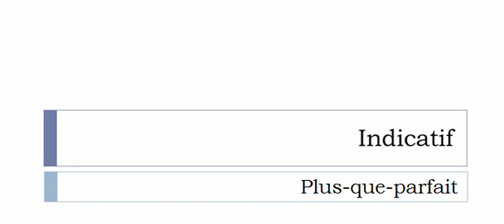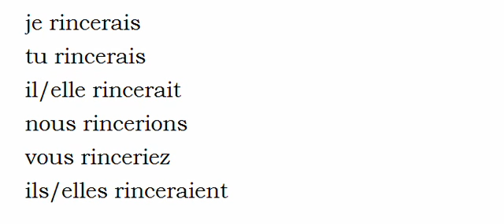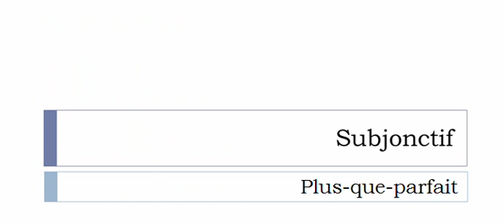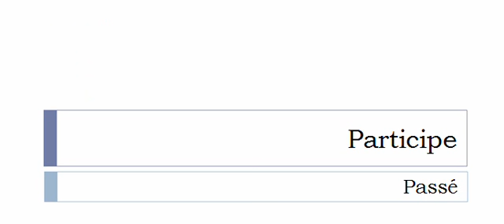الفعل الفرنسية = Rincer